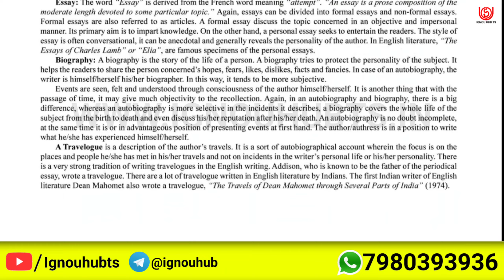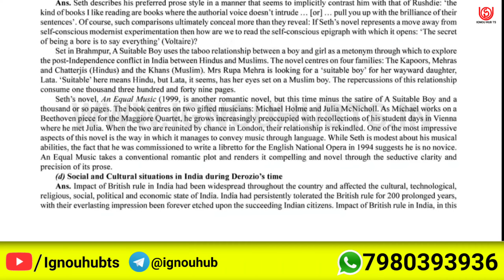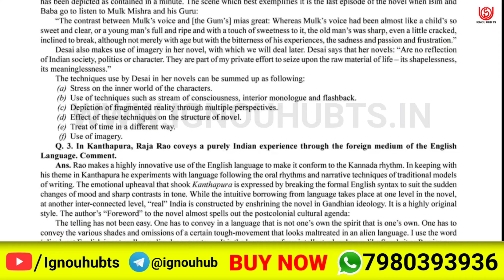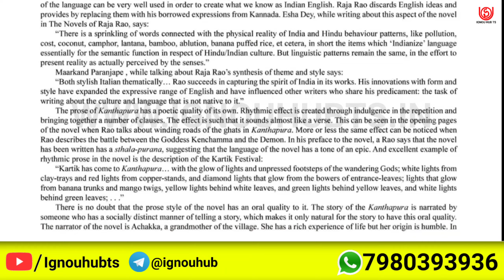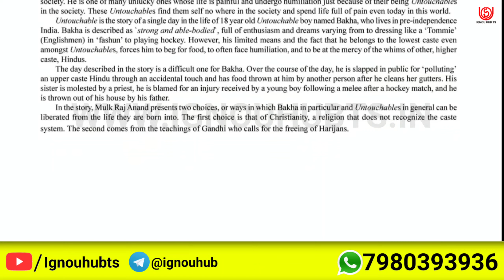MEG-07 Solved Assignment 2022-23 in English, MEG 7 Solved Assignment 2023, MEG 7 Assignment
You find MEG 7 Solved Assignment 2022-23, MEG 7 Solved Assignment and you can download PDF it very easily, then follow the given steps to download, IGNOU solved assignment.

Your Questions: -
MEG 7 assignment |
MEG 7 solve pdf |
MEG 7 solve assignment English pdf |
MEG-07 solved assignment 2022-23 in English | MEG-07 solved assignment 2023 |
MEG-07 assignment question paper 2022-23 | ignou solved assignment |